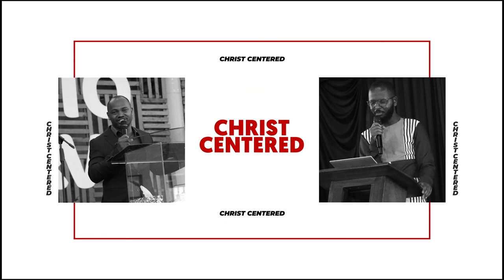Giving the Spirit & Peace | Rev Majid Ochieng' | Easter Sunday